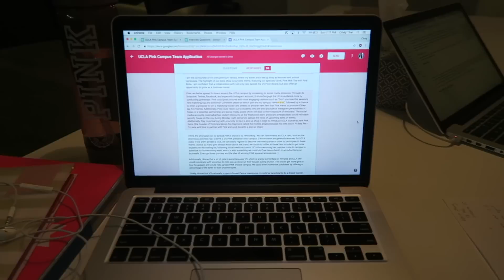Food Cravings, Fad Diets & Lunch with Tim!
♥ Fyuse App - infinitelycindy
Cindy Thai
2355 Westwood Blvd #879

Hey everyone! Today was nice day as it started off with us meeting and infinity and later that afternoon we went to kbbq with Tim and awesome member of our infinity family! We ate and chatted and it was great! Kelvin and I also did a driving vlog talking about various fad diets and what we think of them. We ate lots of food and did lots of work so I hope you enjoyed this vlog! Thank you all so much for watching, I hope you enjoy today's vlog and I'll talk to you all tomorrow!

XOXO

Cindy